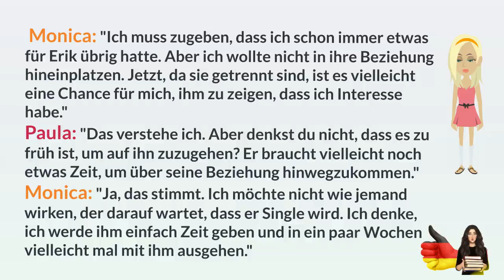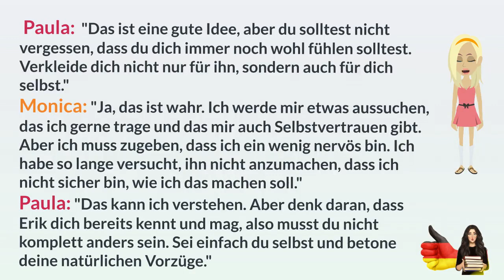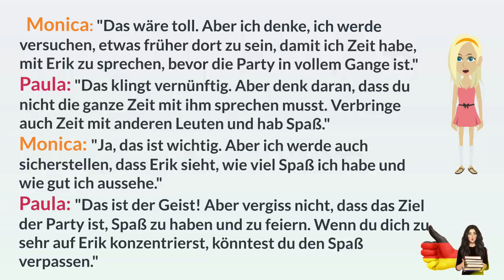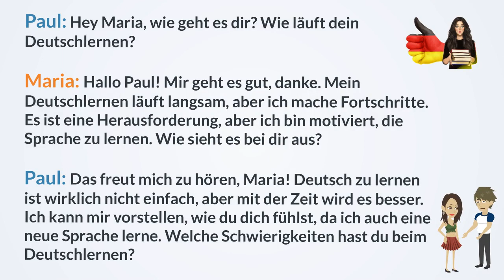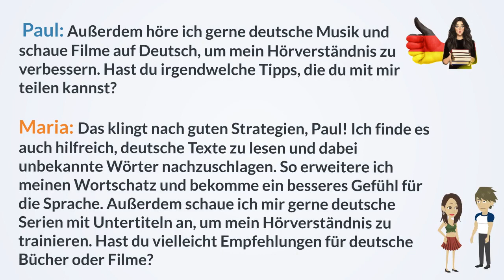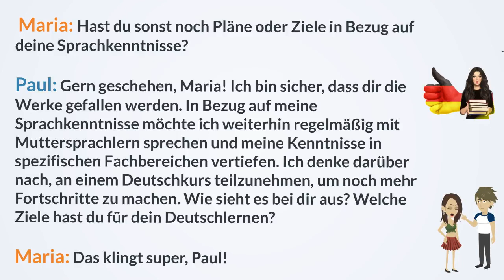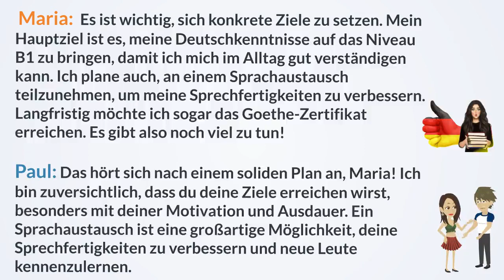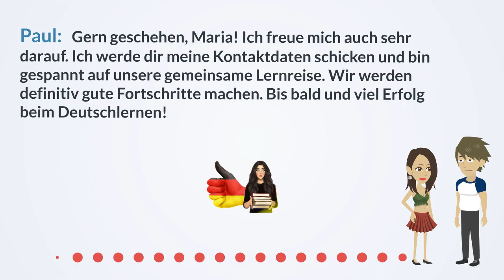Deutsch lernen /Dialog zwischen zwei Personen – Beispiel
# Dialogen
Deutsch als Fremdsprache
Dialoge Deutsch
Deutsch verstehen
Deutsch Übungen
learn germam
german grammar
german forbeginners